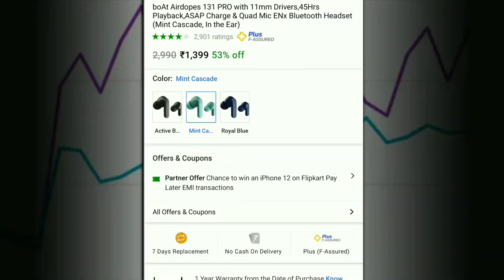Boat Airdopes 131 pro ❤️